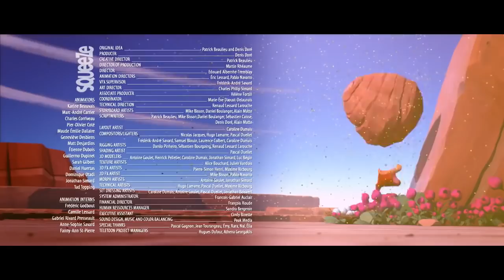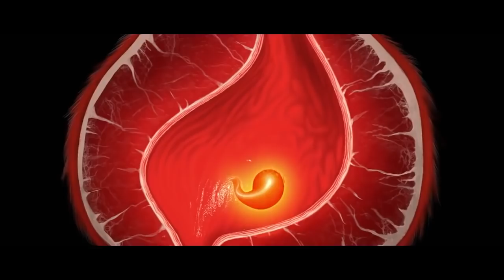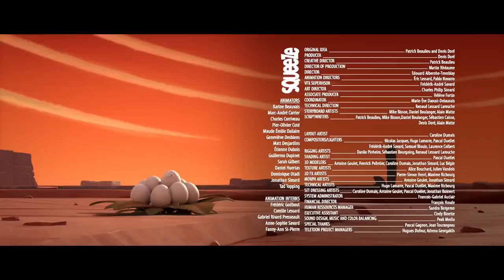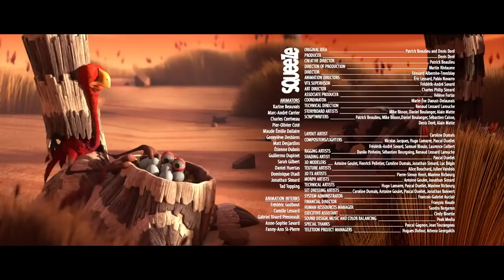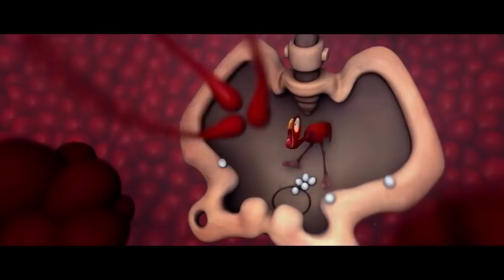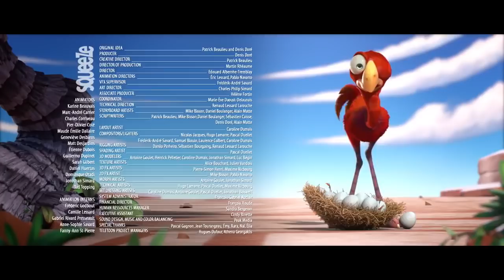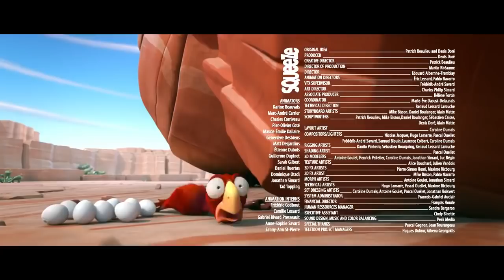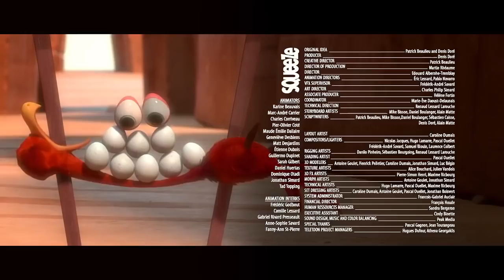Ed Ha Bisogno Di Acqua!! | CRACKÉ | Cartoni Per Bambini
Ed beve un lago per salvare le sue uova dall'annegamento.

Incontra Ed ansioso e le sue otto uova adorate. Iperprotettivo, Ed causa problemi e minacce, senza mai perdere l'occasione per peggiorare le cose da solo!